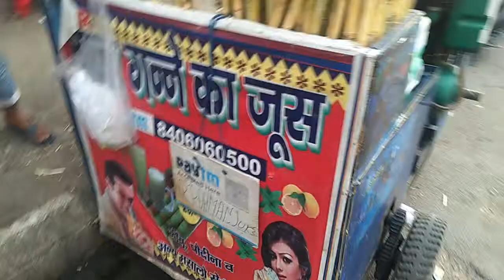Ganne Ka Juice (Sugarcane Juice) Rs 10 Only - Delhi Street Food Delicious & Fresh Sugarcane Juice